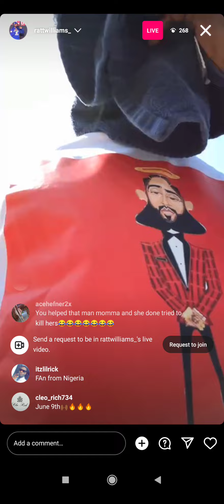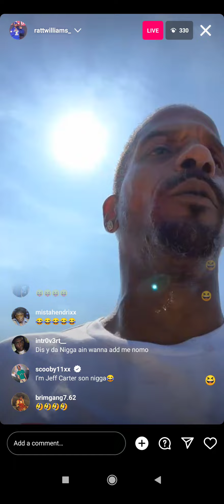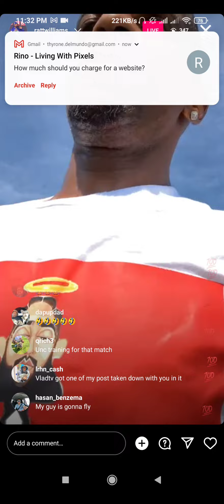Charleston White: Do Your Workouts Correctly